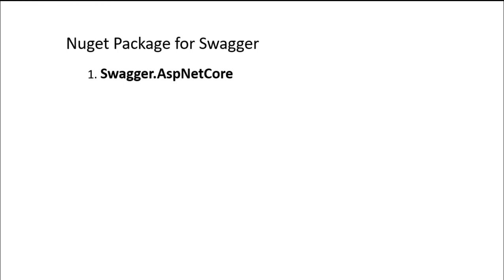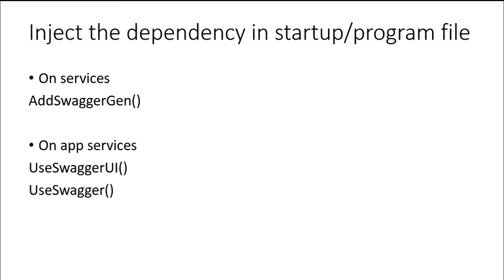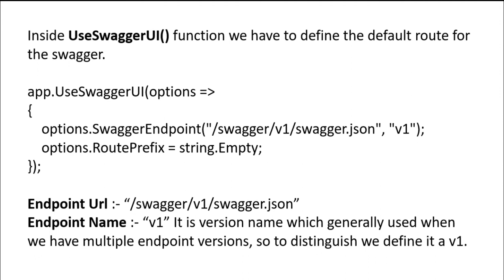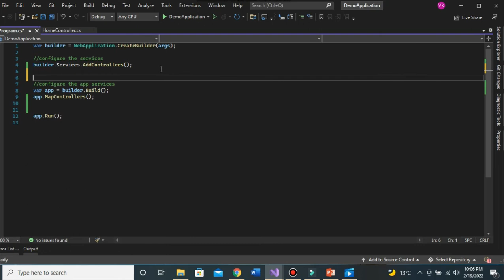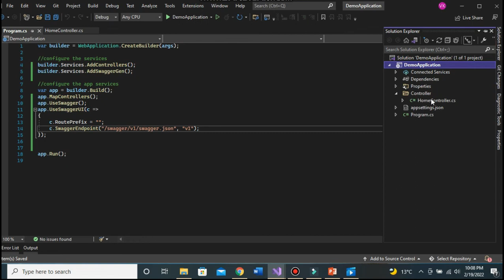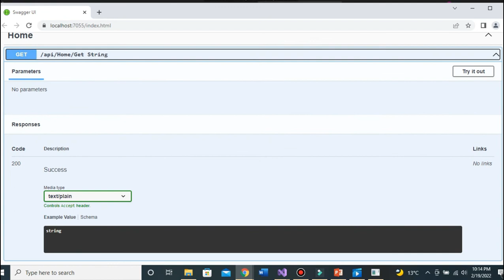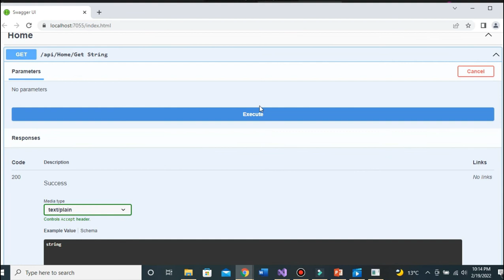Swagger Implementation in Asp.Net 6.0 | Use swagger in Asp.Net Core web api 6.0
Implement swagger  in asp.net 6.0 application |
Overview the implementation the swagger in asp.net
In this video I gave the overview and demonstrated you the basic implementation of Swagger in Asp.Net Core 6.0 web api.
Setting Up Swagger  REST API | How To Implement Swagger In ASP.NET Core Web API - C# | How to Implement Swagger UI

Related link to implement the okta authentication and authorization in swagger web api in Asp.Net 6.0